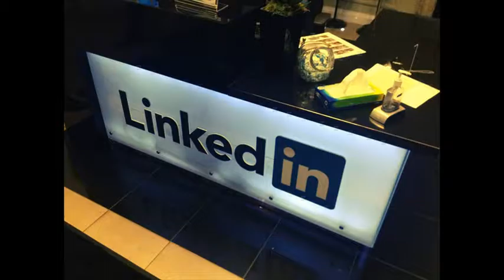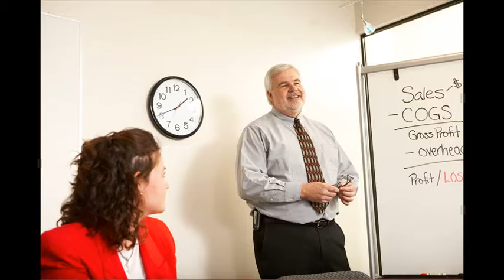Hosts Video2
HostsNow.net provides training and curret topics for the small busines community.